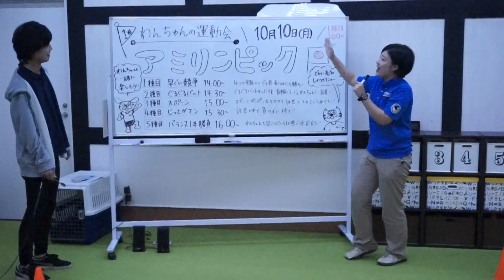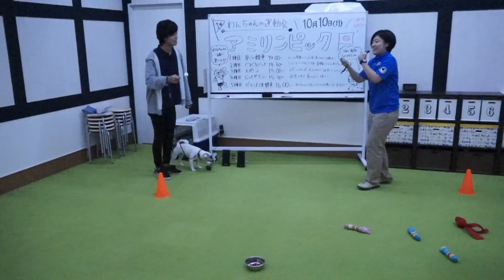アミーゴ伊丹店 アミリンピック～スポーン～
スプーンにピンポン玉を乗せて誘惑のコースをくぐり抜け
スタートからゴールまでのタイムを競います！
とっても簡単で楽しいゲームですので、みなさんのご参加お待ちしております！